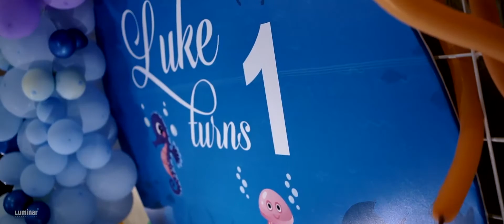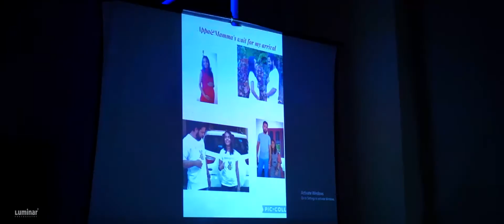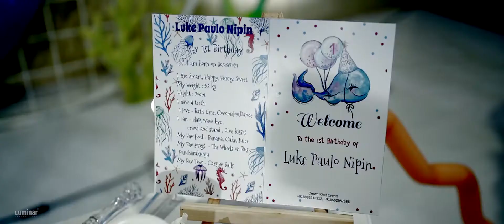Lukochan's First Birthday moments 2022